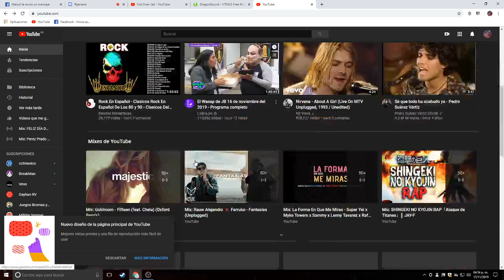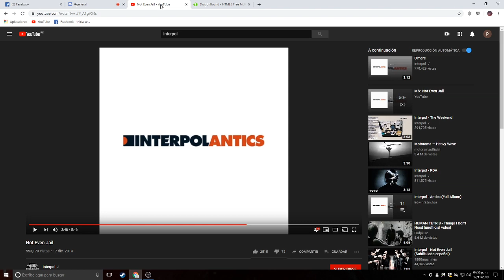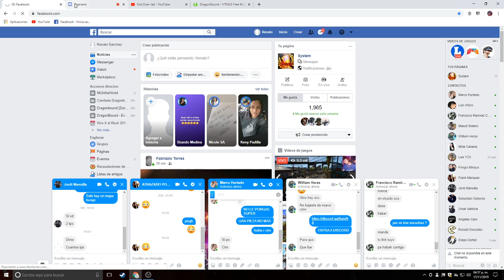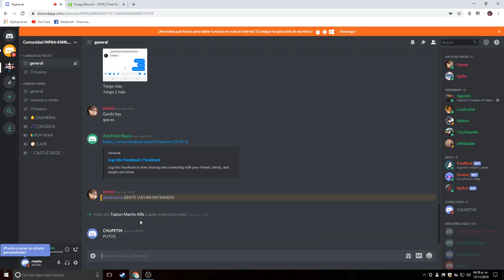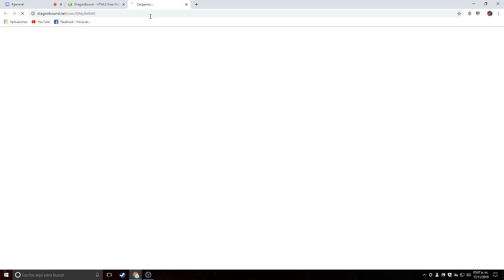MINI PRIX B F ON